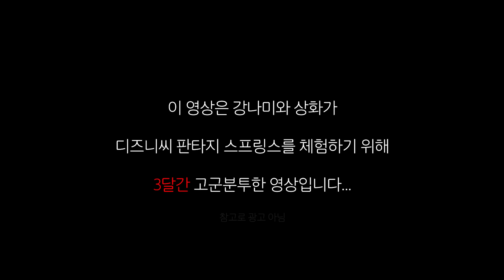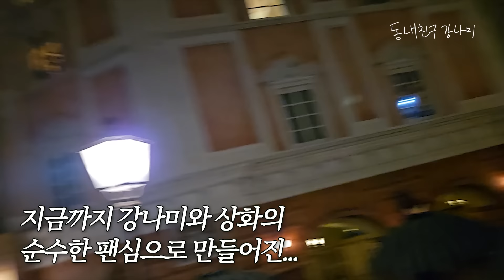※광고 아님※ 순수하게 팬심으로 3개월 간 다녀온 강나미와 상화의 디즈니씨 브이로그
※구독자 80만 달성했다! 드디어 상화 출연!